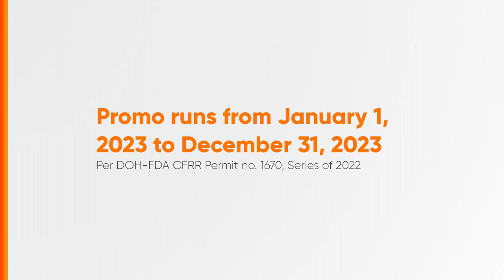Alaska Negoshowdown Radio Ad Q2 2023 15s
Mula January 1 hangang December 31, 2023, ang Alaska Milk ay nagsasagawa ng kanilang promosyon na tinaguriang "Alaska Negoshowdown". Sali na!

DRPS Two 3925: Alaska Negoshowdown Radio Ad Q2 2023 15s